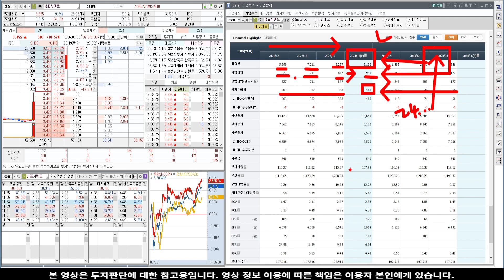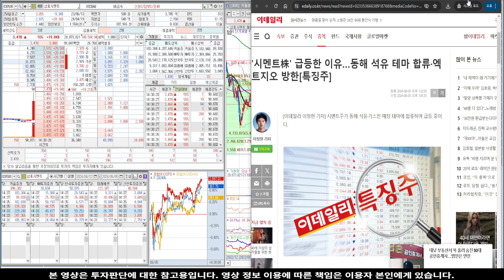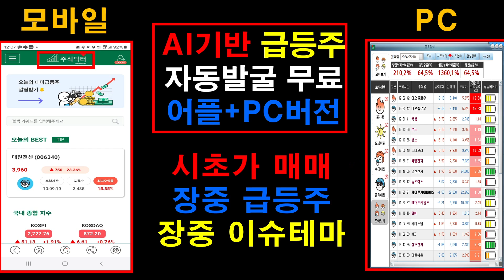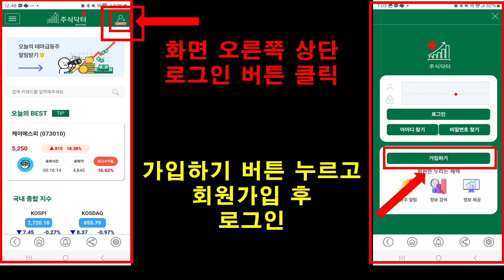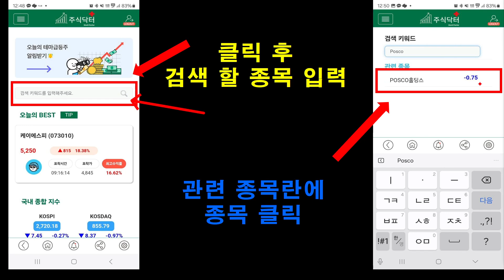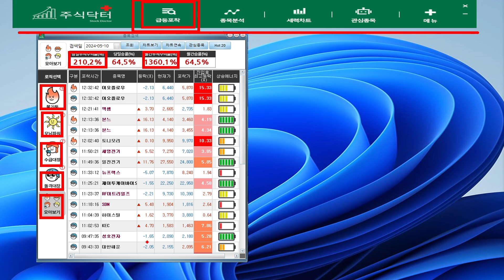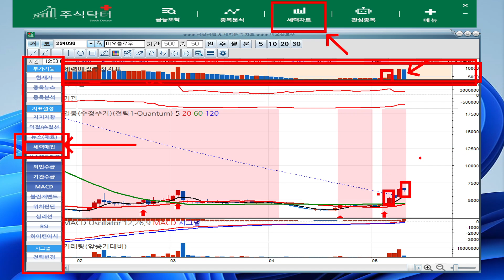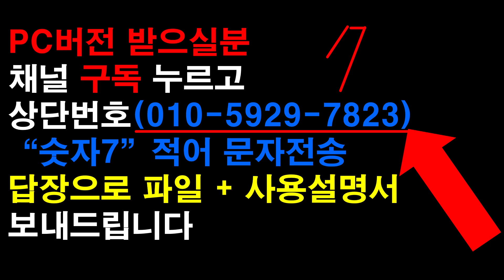[주식]삼표시멘트 - 속보! 비밀호재! 기다렸던 내용임!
실시간 구독자소통 카톡방 투자정보 텔레그램